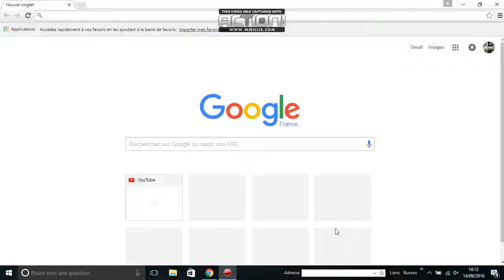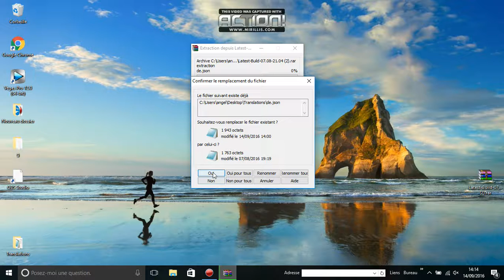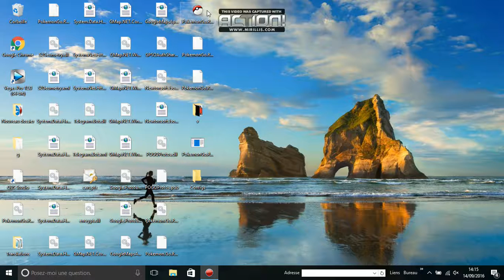comment faire un lobby pokemon go (téléchargement)